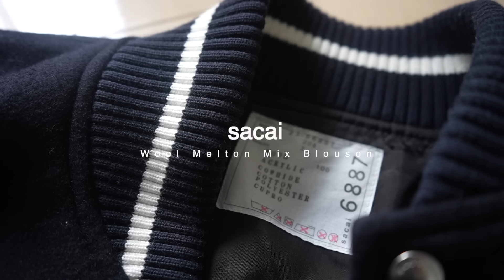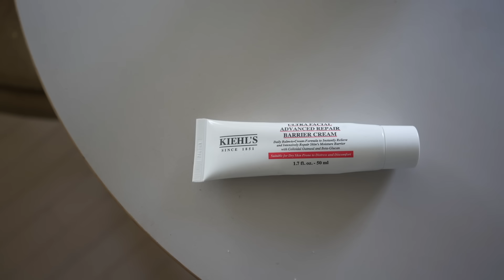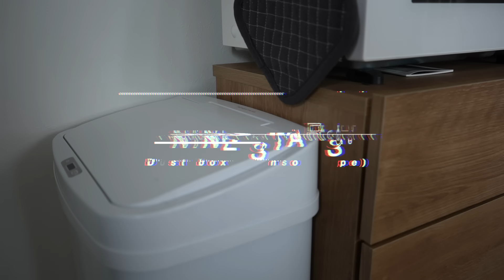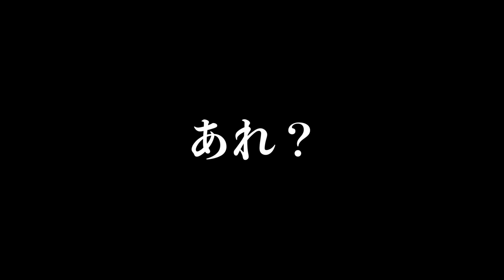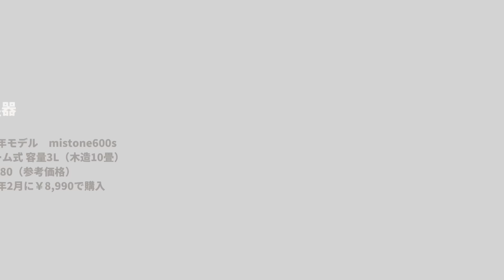【2023年散財BEST BUY】未公開あり💸40代独身の衝動買い-2023年総集編-｜ベストバイ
2023年は引っ越ししたこともあり、かなり散財しました💸
今回は2023年、衝動買いした中からベスト12を選んで紹介します！

動画更新のタイミングが合わず、色々こっそり買ってたものの、
動画では未公開だったお気に入りも登場します！

えーーー！？って結果になるかもしれませんので、
最後のランキングまでぜひご覧ください✨

年末年始の衝動買いはまた改めて紹介します😊
すごい買った…💸

商品の詳細は細かく紹介している過去の衝動買い動画もぜひご覧ください。

【関連動画】
【散財】40代独身の1月のSALE衝動買い💸新しいお財布👛に出会いました｜戦利品＆失敗したもの
【散財】40代独身の新生活✨新居のこだわりの家具の選び方💸買って良かった家具12点！｜IKEA｜リーンロゼ｜KANADEMONO
【最近の購入品紹介】上半期買って良かったものNo.1がこの中に！Amazonプライムデーで買ったものや楽天、IKEA、H&Mでポチったものまとめて30点一挙ご紹介！
【UNIQLO C購入品】果たしてどうなのか？って思いながらも厳選した5点で40代が着こなしていく動画｜163cm53kg｜
【散財】40代独身の衝動買い💸やっと探してたテーブル見つかりました｜楽天バズりブーツ＆夏の購入品をまとめて紹介｜IKEA

京都在住40代独身一人暮らし。
人とは違った少しイケてるおしゃれなライフスタイルを模索している

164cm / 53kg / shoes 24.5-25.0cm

動画公開前に予告などもストーリーズでお知らせしています。
こちらも是非！（投稿よりストーリーズ多めです）

楽天で買えるものは楽天ROOMに載せています🤗
（アソシエイトプログラムを使っています）

※時間が経っているのですでに完売しているものが多いです🙇‍♀️
※動画登場順

1.INSCRIRE 　※デニムは完売。
2.Sacai Wool Melton Mix Blouson　※完売。
※動画の最初に履いてた黒のパンツ
marjour
5.NIKE V2K　※NIKEでは完売。少し割高ですが楽天にあります。サイズがあれば。
9.キールズ　アドバンスト　スキンバリア　クリーム　UF

【PRして良かったもの】
TENTIAL　スウェットセットアップ

🗒動画の目次
00:00  オープニング
00:47  BEST BUY 12点紹介
09:59  残念ながらランク圏外アイテム
11:27  ランキング発表🎉

✦profile✦
京都在住のアクセサリーブランド「Roi du chanvre（ロアドゥシャンブル ）」デザイナーで派手な関西独身40代YouTuber。

📩’YoutubeでのPRなどのご相談は下記のアドレスまでお願いします。
＊動画に対する質問や感想はコメント欄にお願いします。
＊チェンネルの方向性と違うPRに関してはお返事できない場合がございますのでご容赦ください。